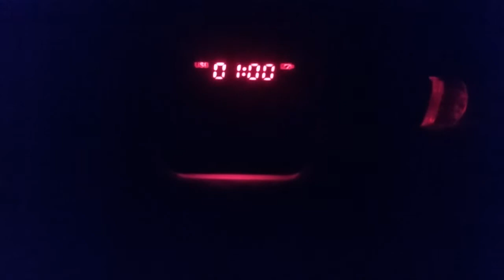New MP3 Player The Tiny Cube With a Big Sound and FM Radio